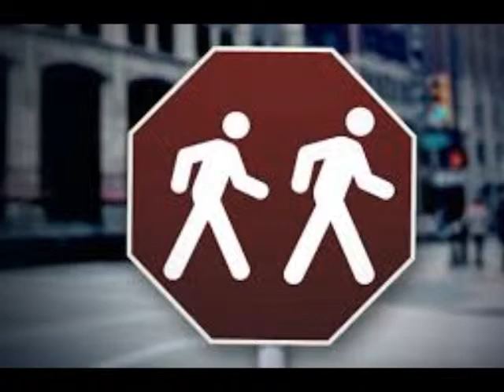always under investigation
cats be thinking they invisible like somebody's not watching them